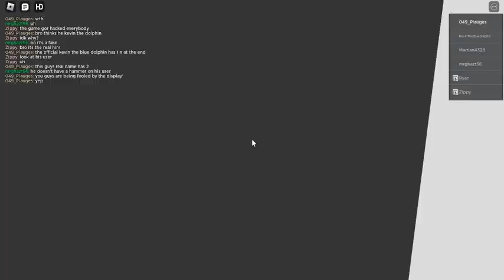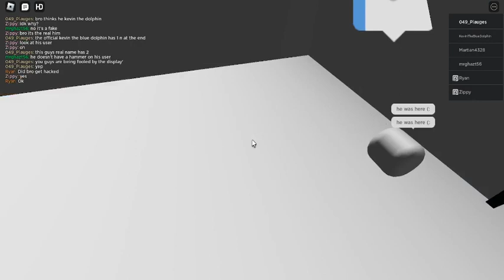KevinTheBlueDolphin's new game: The Mountain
He is getting famous and he made a new game